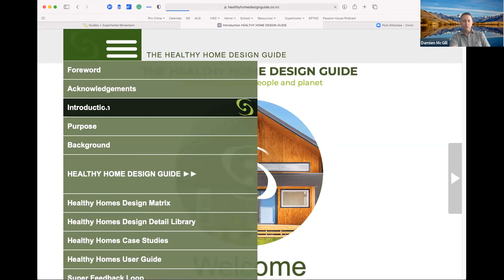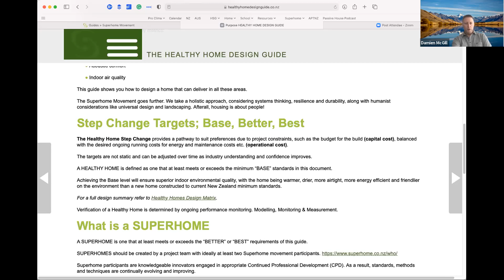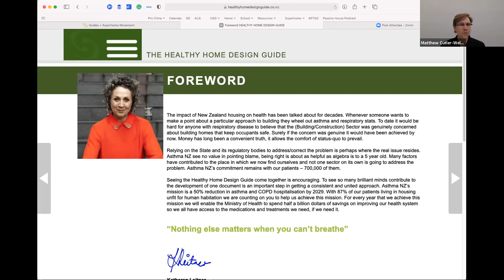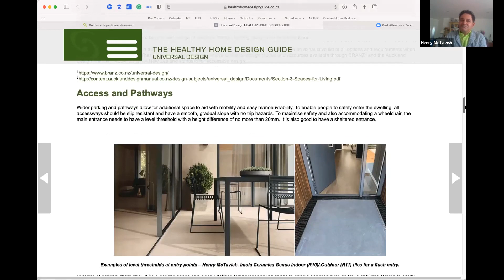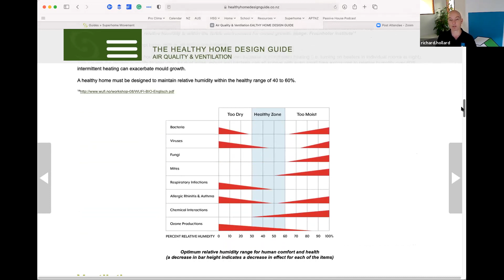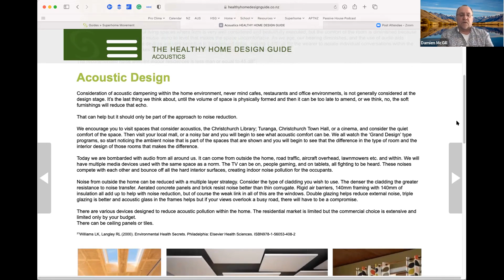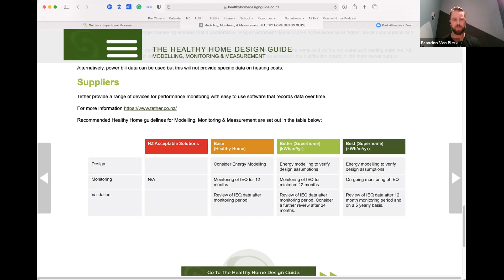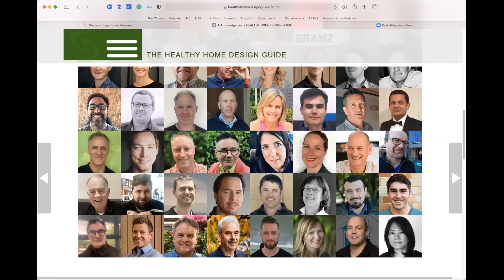Healthy Homes Design Guide Launch Party Webinar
00:00 Matthew Cutler-Welsh: Welcome
04:35 Damien McGill: Process that got the guide off the ground; introduction to the guide and purpose
16:30 Katheren Leitner: Why healthy homes are so important to Asthma NZ.
24:56 Henry McTavish: The importance of Universal Design
32:36 Richard Hollard: Why airtightness and ventilation are so critical
43:55 Warren Clarke: The importance of acoustic comfort
48:47 Brandon Van Blerk: The importance of ongoing measurement and monitoring to create a feedback loop for improving future designs.
53:51 Matthew Cutler-Welsh: Closing comments

The Healthy Homes Design Guide has had input from over 70 professionals across New Zealand, working together to improve New Zealand’s housing quality. With many of New Zealand’s homes being cold, damp, and mouldy it certainly needs improving.

NZ’s building standards are over 20 years behind, and it is making us sick. We have one of highest rates of asthma death in high income countries*. Asthma New Zealand, a supporter of the guide, says that 87% of their patients live in housing unfit for human habitation.

The Superhome Movement’s focus is education through open source sharing of new ideas, technologies and techniques to improve the design and construction of all homes. The purpose of the Healthy Home Design Guide is to provide a step change pathway to help designers bridge the gap between standard code compliant dwellings and the solutions required to achieve International Best Practice. It provides recommendations for Healthy, Resilient, Low Carbon Homes that are simple to achieve and don’t require an arduous and costly rating or certification process.

*Asthma NZ